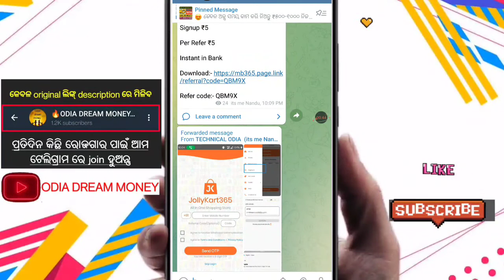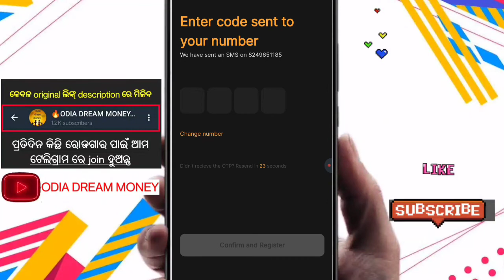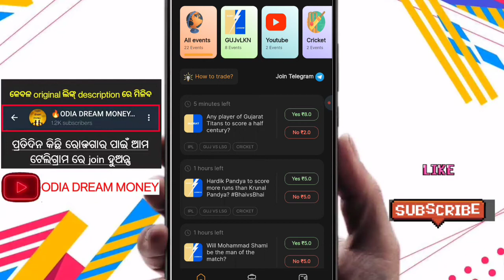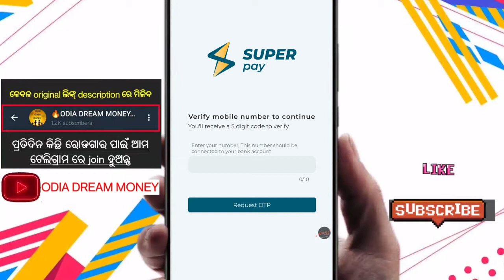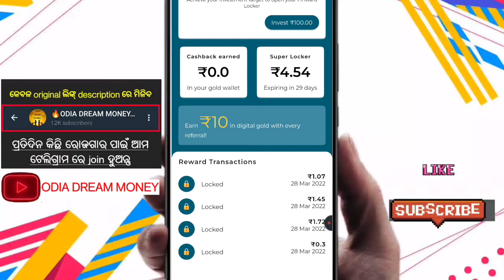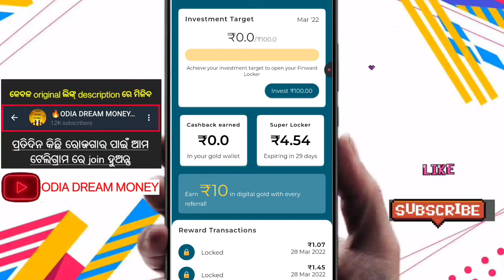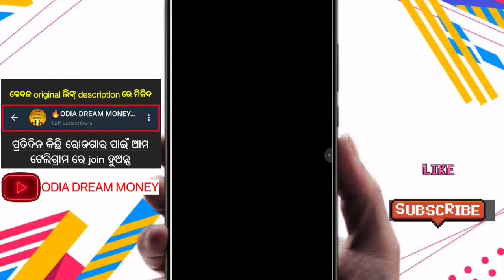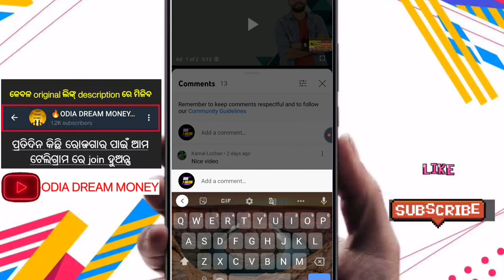IPL ମ୍ୟାଚ୍ ଖେଳି ମିଳିବ ₹୧୦୦ ପ୍ରତି ନମ୍ୱର୍ ପିଛା|| Earn money from ipl 2022|| Unlimited Cashback ₹25+25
Welcome To Odia dream money YouTube Channel.       👍

💛 ___ Like 👍.

💚 ______ Share 👥.

💜 ______ Comments ✉️.

ମୁଁ js  ଆପଣ ମାନେ ଦେଖୁଛନ୍ତିOdia dream money 🤑🤑|| ଘରେ ବସି ଅନଲାଇନ ମୋବାଇଲ ଫୋନରେ ପଇସା ରୋଜଗାର କରନ୍ତୁ ମାଗଣା ରେ , କେମିତି କରିବେ ଜାଣିବା ପାଇଁ ନିହାତି ଆମ ଭିଡ଼ିଓ କୁ ପୁରା ଦେଖନ୍ତୁ ଆଉ ଆମ Telegram ରେ ଜଏନ ହୁଅନ୍ତୁ ଅଧିକ ଜାଣିବା ପାଇଁ 🔥🔥🔥🔥🔥

ମତେ ସମ୍ପର୍କ କରନ୍ତୁ telegram ରେ- @jslovers143

       Refercode- n6h35 [Must put it]

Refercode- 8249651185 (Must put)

 YOUR SEARCH RELATED:::::::::::::::::::::::::::::::::::

ପଇସା ଦେଉଥିବା ଆପ
ଆପ ପଇସା,ଘରେ ବସି ମୋବାଇଲ ରେ ପଇସା ଦେଉଥିବା ଆପ
ବିନା ଇଁବେଷ୍ଟମେଣ୍ଟ ରେ ପଇସା ଦେଉଥିବା ଆପ
ଘରେ ବସି ମୋବାଇଲ ରେ ପଇସା ରୋଜଗାର କରନ୍ତୁ
ପଇସା ଆପ
ପଇସା ରୋଜଗାର କରିବା ଆପ
how to play fantasy in odisha,
odisha,no kyc fantasy application in odisha,
final fantasy
how to earn money from ipl 2022
best Ipl Earning app
Trago app predict win